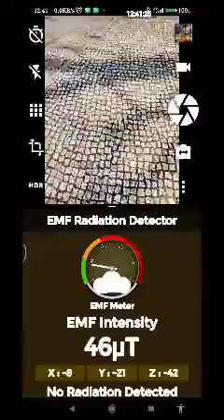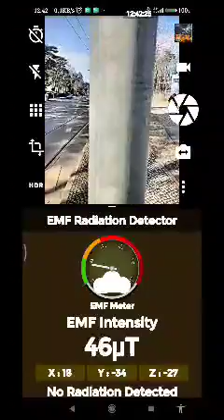6. Video Versuch der Messung von Strahlung mit dem Smartphone, dem Wind zugewandte Seite von Schild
bei dem Wind der letzten Tage zugewandten Seite des Fußes des verkehrsschildes fluch die Anzeige auf das doppelte der normalen Strahlung aus